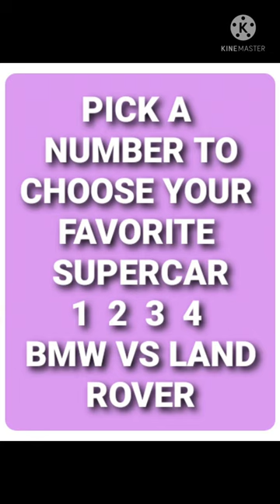pick a no. to choose your favorite car bmw vs land rover